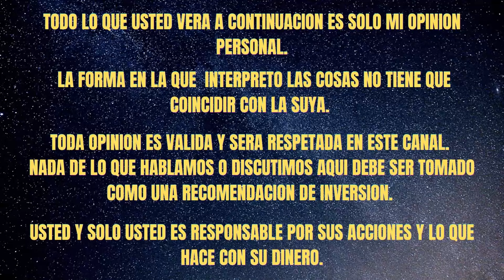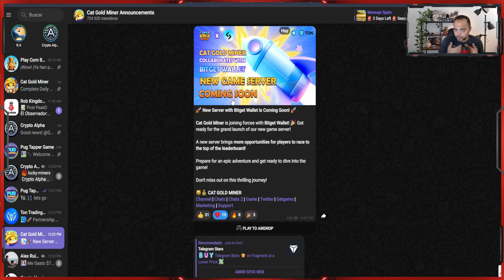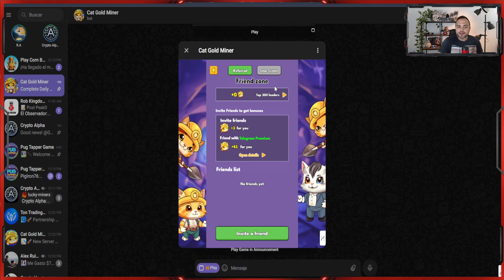🔥CAT GOLD MINER🤑MI BOT DE TELEGRAM PREFERIDO🔥NO TE LO PIERDAS🔥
En el video de hoy les traigo el que es por mucho, mi bot de telegram preferido y cuando digo esto no les hablo de hacer dinero, les hablo de la jugabilidad y la forma que han planteado el proyecto. Ahora con Bitget en el panorama se nos viene un servidor nuevo en el que podremos jugar desde 0 y en el que todos, nuevos y viejos jugadores podremos competir para lograr llegar a lo más alto del ranking. Espero les guste el video. Compartan el link con sus comunidades, grupos, familiares y amigos. Y no olviden el like y la campanita.

PROYECTOS RENTABLES QUE PARTICIPAMOS CON LA COMUNIDAD